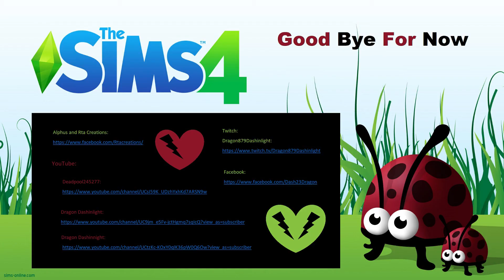The Sims 4 Dragon Love: On My Way to being a Master Painter!! Part 93